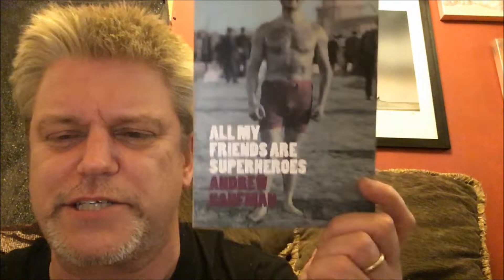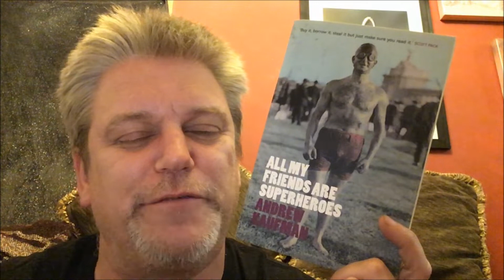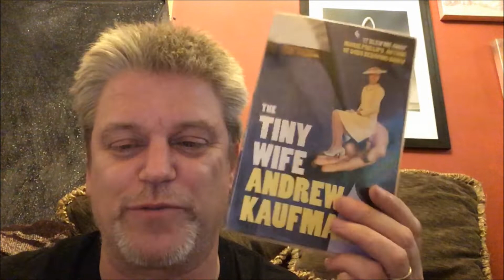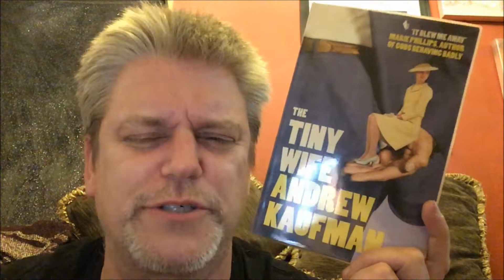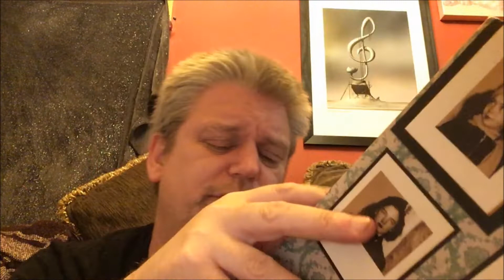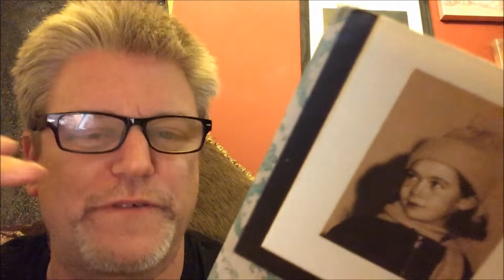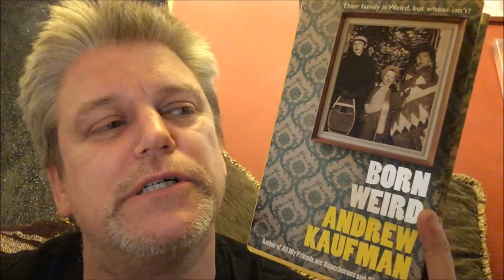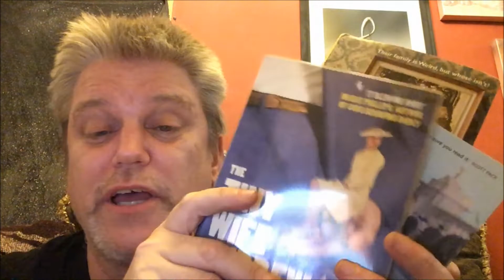Andrew Kaufman 3 Book Recommendations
This is a video about an author that I hardly hear about on Youtube who has an unusual way of exploring relationships in his books.